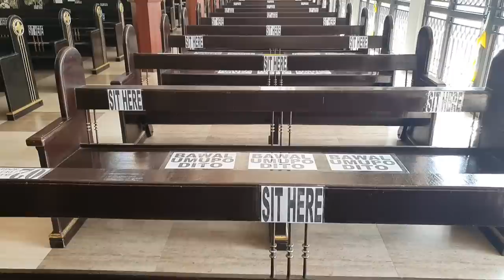PART 2 OF SAN FERNANDO PAMPANGA TOUR! ARZOBISPADO DE PAMPANGA